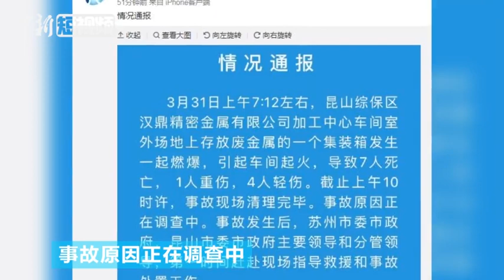江苏昆山工厂车间起火致7死5伤 事故原因正在调查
3月31日上午7:12左右，昆山综保区汉鼎精密金属有限公司加工中心车间室外场地上存放废金属的一个集装箱发生一起燃爆，引起车间起火，导致7人死亡， 1人重伤，4人轻伤。